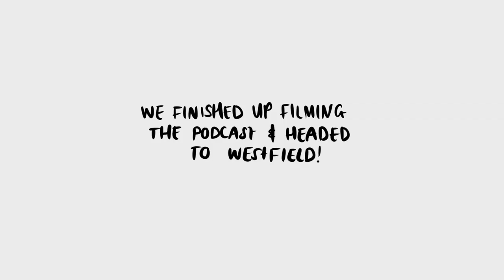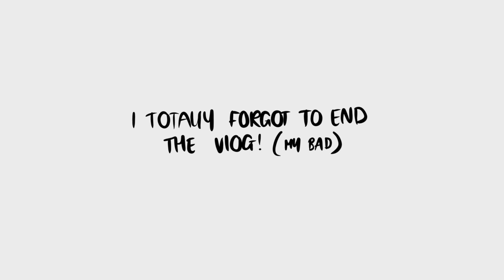we had a meeting with TIKTOK + behind the scenes of our podcast